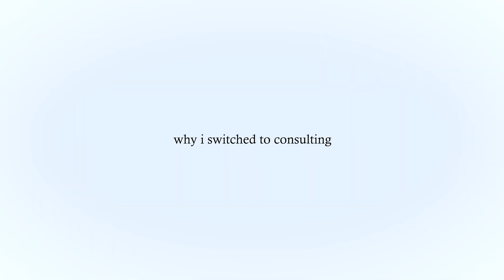Why I Went from Engineering to Consulting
Here in this video I walk through exactly why I went into consulting right after graduated with a computer engineering degree.